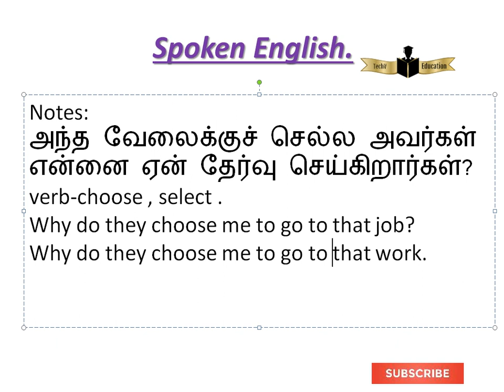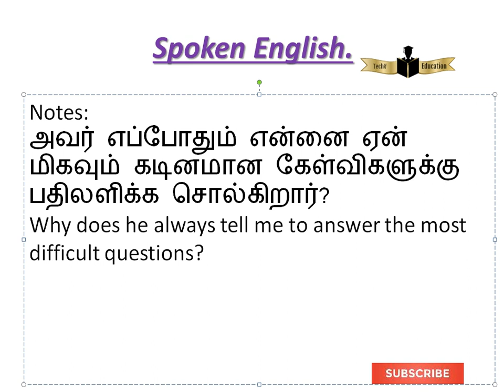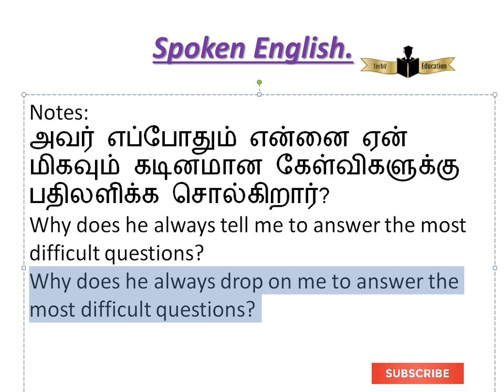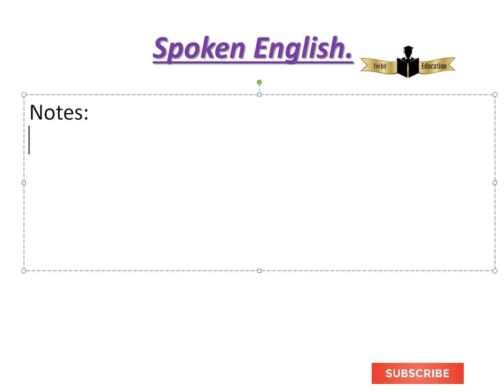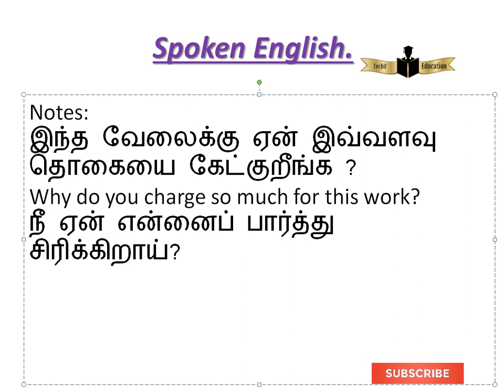அவர் எப்போதும் என்னை ஏன் மிகவும் கடினமான கேள்விகளுக்கு பதிலளிக்க சொல்கிறார்?இதை எப்படி சொல்வது?